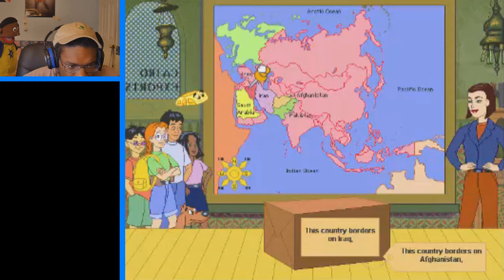AM I SMARTER THAN A 4TH GRADER? (ClueFinders 4th Grade Adventures)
I'm playing a game made for 9-year olds.

ClueFinders 4th Grade Adventures: Puzzle of the Pyramid